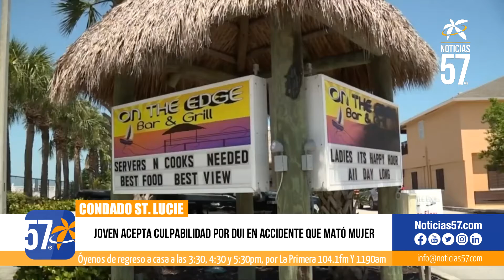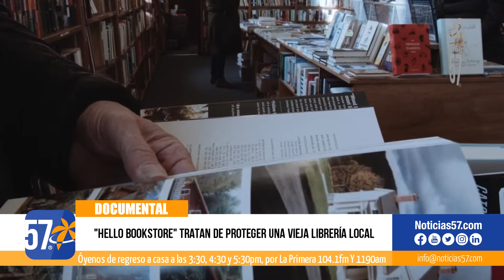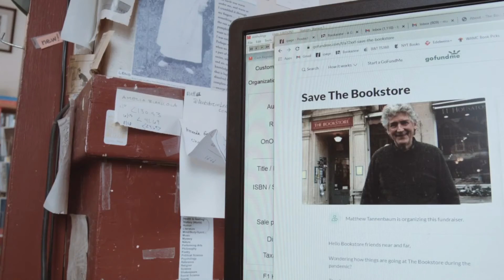Joven acepta culpabilidad por DUI en accidente que mató mujer en el Condado St. Lucie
El hijo del jefe adjunto de la oficina del alguacil del condado St. Lucie aceptó un acuerdo de culpabilidad el jueves por su papel en un accidente mortal que mató a una madre de 32 años el año pasado.

Ryan Hester, de 20 años, cambió su declaración a culpable de homicidio por DUI y homicidio vehicular y fue sentenciado a cuatro años de prisión ya que es un delincuente juvenil sin antecedentes penales.

Hester obtendrá crédito por el tiempo cumplido y, una vez liberado, cumplirá la libertad condicional. Además, su licencia de conducir será revocada permanentemente.

El estado enfatizó el jueves que Hester vivirá la vida como un delincuente, perdiendo ciertos derechos, como votar.

Las autoridades dijeron que Hester, entonces de 19 años, conducía ebrio después de consumir más de una docena de mimosas en On The Edge Bar & Grill en Fort Pierce el 7 de febrero de 2021, domingo del Super Bowl.

Hester luego provocó un choque frontal en Indian River Drive que mató a Claudia Trewyn Bradley. Según su informe de arresto, Hester conducía alrededor de 70 mph a lo largo de la carretera de 35 mph.

La familia de Bradley habló conmocionada el jueves sobre la pérdida de su familiar. La joven fue adoptada por ellos cuando era una adolescente de Guatemala y fue la primera en su familia biológica en obtener un título universitario.

El juez señaló la "misericordia" que los Trewyn le ofrecían a Hester al aceptar el acuerdo de culpabilidad.